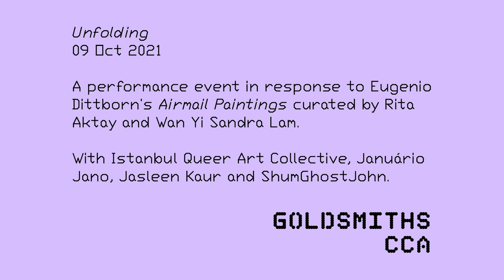Apokalypsis: Loveless Souls - Performance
Apokalypsis: Loveless Souls a performance by the artist Januario Jano at Goldsmiths CCA - London part of the project UNFOLDING, in response to Eugenio Dittborn’s exhibition Airmail Paintings, Unfolding brought together performances by artists working across multiple diasporas, from Hong Kong to Angola, India, and Istanbul.

Curated by Rita Aktay and Wan Yi Sandra Lam
Video credits: Michael Mui
Januário Jano is a multidisciplinary artist working between Luanda, Lisbon, and London. Drawing from the experiences of a person with multiple homes, his practice is informed by Ambundu culture and examines identity, mobility, and displacement. Holds a MFA in Fine Art from Goldsmiths, University of London, he has exhibited in Gallery Jean-Claude Maier (Frankfurt), Tree Art Museum (Beijing), Saatchi Gallery (London), and Departure (Lisbon).